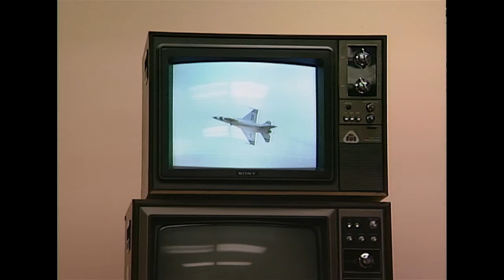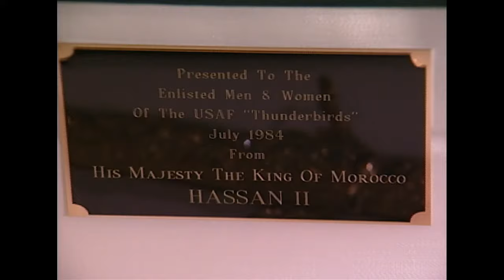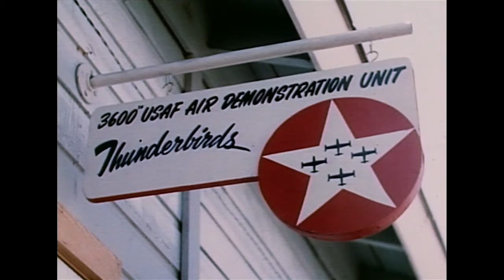Thunderbirds a Team Portrait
“THUNDERBIRDS…a Team Portrait” is a television program I directed and photographed years ago. It aired numerous times on the A&E Cable Network.

Back in ’87, I was granted permission by the USAF to produce a documentary about the Thunderbirds, the United States Air Force Jet Demonstration Team. Each year, the team appears in dozens of airshows throughout the country. They’ve also represented the U.S. in numerous foreign countries. As a pilot myself, I thought it would be interesting to film the people and behind-the-scenes operations of this unique squadron.

HD didn’t exist in 1987. Neither did small video cameras like the GoPro that record to solid-state memory. Originally, I planned to shoot this documentary on film. I wanted lots of in-cockpit cutaways of the pilots as well as air-to-air footage of the F-16’s.

FYI, if you want to install a camera or other device in a military aircraft, the pilot, crew chief and often a rep from the aircraft manufacturer has to sign off that the installation is solid, secure and does not affect the operation of the aircraft or its emergency egress (ejection) systems. It’s a big deal.

A year or so before my production, Sony introduced a relatively small, Video8 camera that weighed only 2 pounds with a self-contained battery, and could record for over 30 minutes. The CCD-M8 was our only option. We decided that the entire show would be shot on 1” broadcast videotape with Video8 aerial cutaways.  For the ground based footage, I used one of Sony’s first CCD broadcast cameras, feeding composite NTSC video to a 30 pound, Sony BVH-500A portable 1” recorder.

During initial pre-production, I sent one of the 8mm cameras to the Thunderbirds and asked if something could be fabricated so the camera could mount inside the cockpit, pointing at the pilot’s face. One of the team’s crew chiefs made a bracket that attached to the jet’s glare shield, next to the HUD (Heads Up Display). It’s amazing to think how much easier this would have been today with GoPros and foam tape, not to mention shooting 4K video!

Our other challenge was jet-to-jet photography. The representative for General Dynamics, who was assigned to the squadron, made a few phone calls and secured a MAU-12 wing pylon equipped with a camera housing. The system attached to the F-16’s wing as if it were ordinance. Another Sony CCD-M8 camera fit inside and was locked in position to point at the other jets.  (If you watch the show carefully, you’ll occasionally see this white camera pod attached to the #1 jet.) Of course the quality of these first generation Video8 cameras was not great, but it was my only option to get certain shots. Also, the tremendous G-forces exerted by the aircraft during maneuvers affected the camera’s spinning record heads and tape mechanism.

I have years of experience directing and filming TV commercials for ad agencies, but working on a project with the United States Air Force was unique. Once you receive official permission to produce your requested project, a liaison is assigned to you. This person is experienced in working with film crews and will help you accomplish almost anything you need to happen. They know the protocol of the military base and who’s in charge of what.

In my experience, the Air Force was very organized and buttoned up. They expect production people to be equally organized. I created a basic shot list of what we were trying to film each day. We’d have a brief early morning meeting with our liaison and whomever was to be involved in that day’s filming. Every Air Force person at the meeting had throughly read my shooting plans and had specific questions.

I always hire and work with crew people who have positive attitudes and posses multiple filmmaking skills, especially when it’s a small crew. It’s really important to carefully choose crew people for a military project. Before the production, I was required to submit a detailed list of all crew personnel that I intended to bring on base. I was warned before submitting the list, that no crew person would be allowed on base if they had a criminal record. Probably, the scrutiny is even higher today in our post 9/11 world.

To revive this older program (and to replace the ugly original Chyron titles) I went back to my original edited 1” videotape sequences. I ran each one through a Black Magic Design, Terranex video processor, which cleans up video noise and repairs blanking differences between cameras or tape decks. I then re-assembled the program, eliminating commercial breaks, while creating new title graphics in FCP-X.

This program was shot in standard definition, interlaced, NTSC video. (There was no progressive scanning in 1987.) Using the Terranex, I blew the SD original master up to pillar boxed, 720P which looks better on a computer screen.